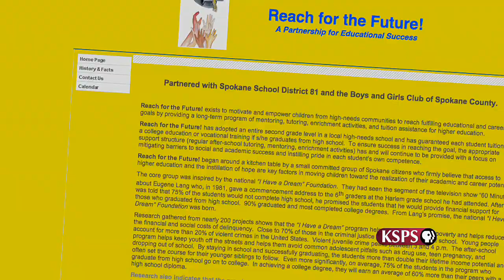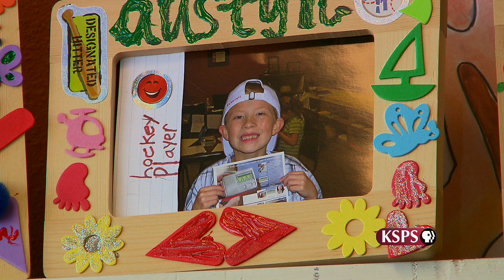Northwest Profiles: Reach for the Future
The ultimate scholarship program: 47 second graders at Lidgerwood Elementary in Spokane WA, have the opportunity to have their tuition to college paid for by graduating from high school.